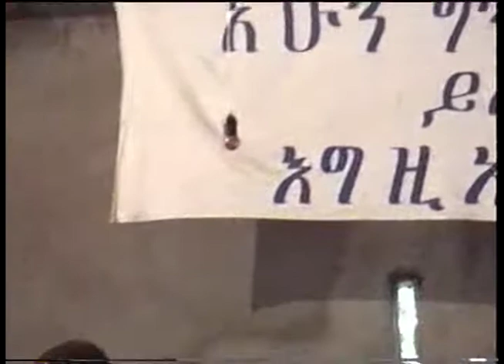አሶሳ መካነ ኢየሱስ ቤተክርስትያን/ Assosa Mekane Yesus Church 1998/1990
ይህ ቪዲዮ በፈረንጁ አቆጣጠር በ1998 በኢትዮጵያ በ1990 የዛሬ 22 አመትክወደ ኢትዮጵያ  ለአገልግሎት በሄድኩ ጊዜ የተቀዳ ነበር፡፡ አሶሳ ለእኔ ታሪካዊ ቦታ ናት፡፡ የወንጌልን የማዳን ሃይል በህይወቴ የተለማመድኩበትና እዉነተኛ ለዉጥ በህይወቴ የተከሰተበት ቦታ ከመሆኑም በላይ ስለወንጌልና ጌታን ስለመከተሌ ምክንያት ታስሬ ወይኒ ቤት የተጣል ኩበት ከተማ ነበረች፡፡ ዘመን ተለወጠና ከ18 አመት በሃላ በከተማዋ ላይ ዳግመኛ ወንጌልን ከመስበኬም በላይ ወንድሜ የአጥቢያዉ ቤተክርስትያን ፓስተር ሆኖ ጠበቀኝ፡፡ በስደቱ ዘመን አንዲት የቃለ ህይወት አጥቢያ ቤተክርስትያን ብቻ የነበረች ሲሆን አሁን ግን ከ12 የማያንሱ የተለየዩ የክርስትና ቤተእምነቶች እንዳሉ አይቼዋለሁ፡፡ ይህ ቪዲዮ በባለሙያ የተቀዳ ባይሆንም በጊዜዉ በቦታዉ ለነበራችሁ ሁሉ ልዩ መልእክት አለዉ ብዬ አምናለሁ፡፡ አሁን የትና በምን ሁኔታ ዉስጥ ነዉ ያላችሁት? መልሱን ለእናንተ እተዋለሁ፡፡ የሚቀጥለዉ ቪዲዮ እንዲደርሳችሁ ሰብስክራይብ አርጉ፡፡ ጌታ ይባርካችሁ፡፡